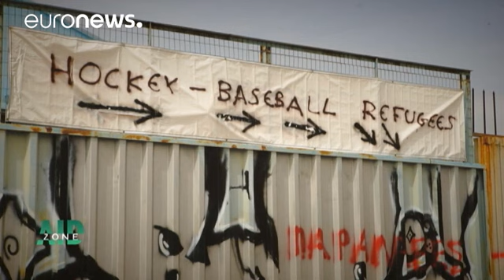El drama de los refugiados en Grecia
Skaramangas es uno de los 35 campos de refugiados que hay en Grecia. Unos 3.000 inmigrantes han encontrado cobijo en este inusual lugar, una base naval. En los próximos meses ese número puede subir a 7.000 porque se está relocalizando a los que estaban en campamentos temporales como el del Pireo. La Armada distribuye comida y agua tres veces al día. La Cruz Roja Helénica tiene una clínica y cada diez días reparte comida y bolsas de higiene personal.